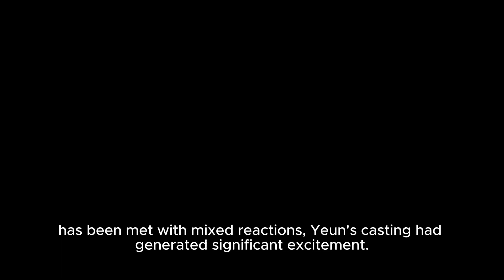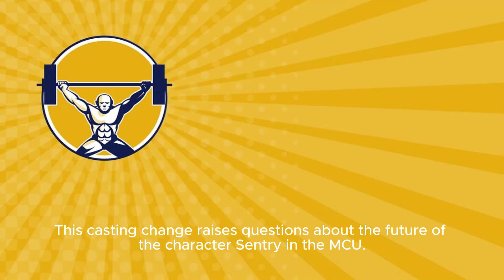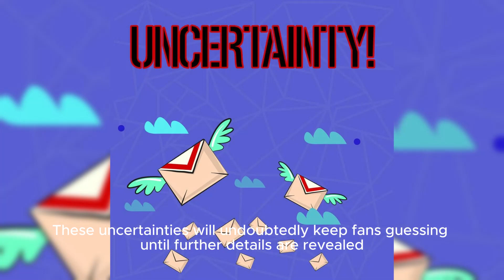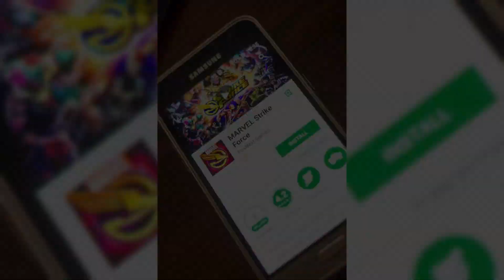Steven Yeun Explains Why He Dropped Out Of Playing The Mcus Sentry In Thunderbolts - Fo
Among Fans And Industry Insiders Alike. In This Video, We Will Discuss The Reasons Behind Steven Yeun's Sudden Departure From The Project And Delve Into Potential Replacements For The Role. Join Us As We Dissect The Latest Updates And Cast Our Own Predictions For The Future Of Thunderbolts. stevenyeun mcu thunderbolts breakingnews marvelcinematicuniverse movieupdates actornews Description: In A Shocking Development, Actor Steven Yeun Has Left Fans In Disbelief With His Decision To Step Away From The Role Of Sentry In The Highly-anticipated Mcu Film, Thunderbolts. This Video Delves Into The Details Surrounding His Departure And Explores The Potential Ramifications For The Film And Its Cast. Join Us As We Analyze This Breaking News And Speculate On The Future Of Thunderbolts In The Marvel Cinematic Universe. Hashtags: stevenyeun mcu thunderbolts breakingnews marvelcinematicuniverse movieupdates actornews Tags: Steven Yeun, Sentry, Thunderbolts, Mcu, Marvel Cinematic Universe, Breaking News, Movie Updates, Actor News Steven Yeun Explains Why He Dropped Out Of Playing The Mcus Sentry In Thunderbolts - Forbes | Shocking Update: Steven Yeun Shocks Fans By Exiting Mcu's Thunderbolts As Sentry!